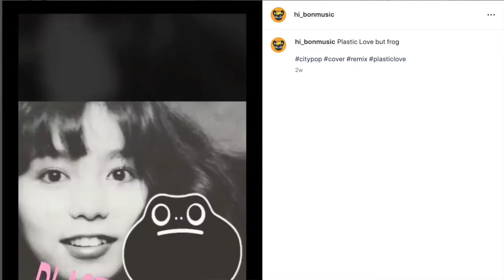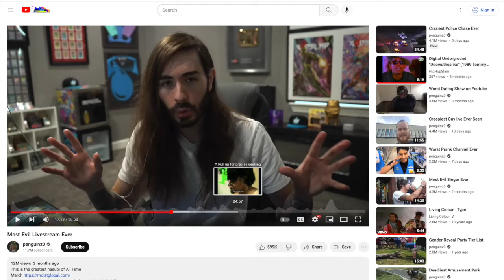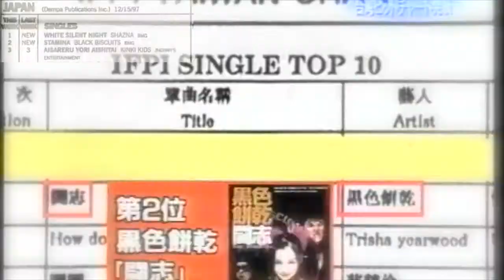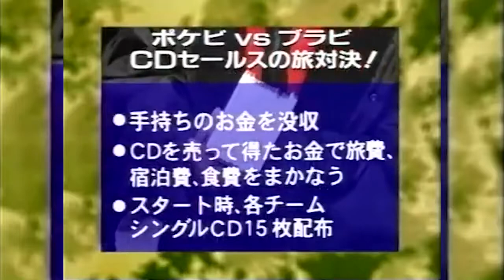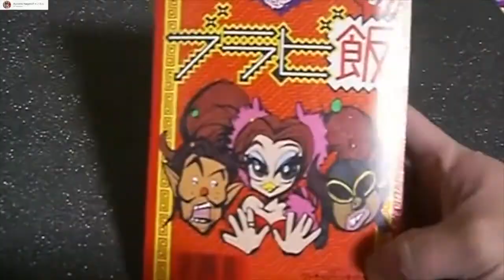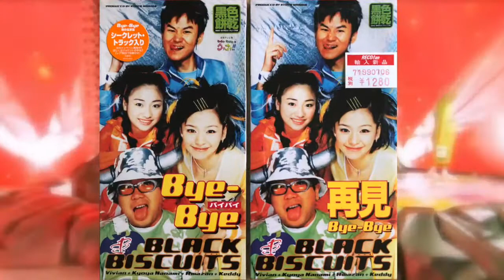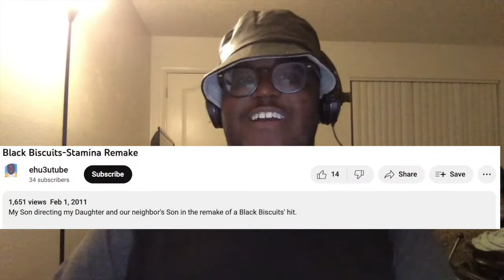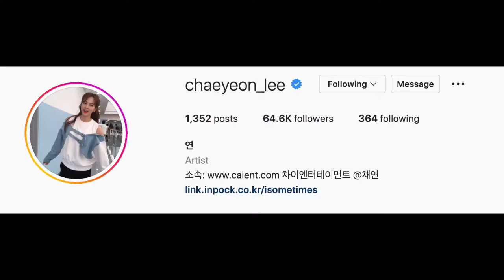EDO IV 19TH REPORT BLACK BISCUITS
Here's my 2nd to the last report of Japanese artist for this year; I hope for you all this was worth the wait,  so please enjoy my Taiwanese and Japanese report of Black Biscuits, and have a great day!   [My 2nd Channel link] @edicoco2ndedosivchannel886

Also here's my new episode on this link about Tyler, The Creator just in case you don't see it on Youtube

SHOUTOUTS & SPONSERS